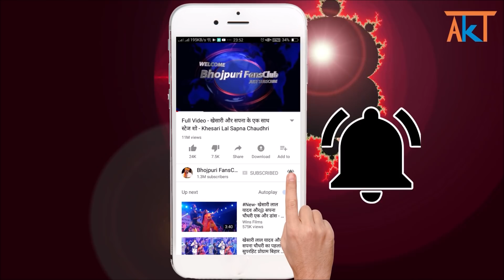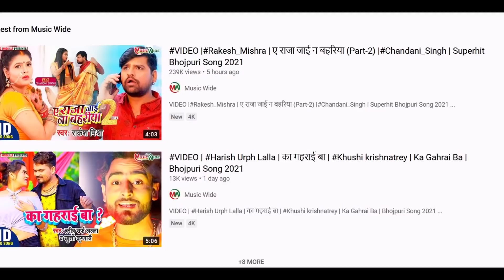आगया Ye Raja Tani Jai Na Bahariya 2 - राकेश मिश्रा का बहोत बड़ा गाना - Rakesh Mishra - New Song 2021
rakesh mishra superhit song  Ye raja tani jai na bahariya party 2 "Ye Raja Tani Jai Na Bahariya 2" released on music wide.